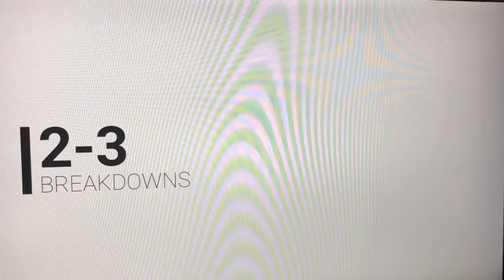Premier rap battle league C4 vs scripture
Premier rap battle league C4. S scripture